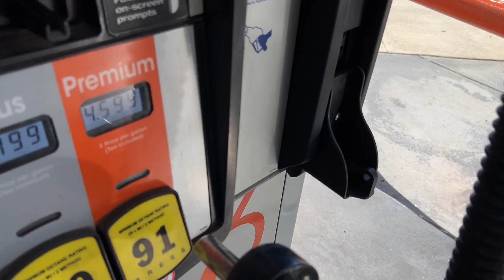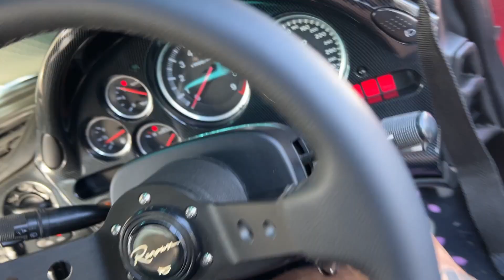Rx7 FD Color Reveal!! + Tofu Car Is BACK! / S3E12